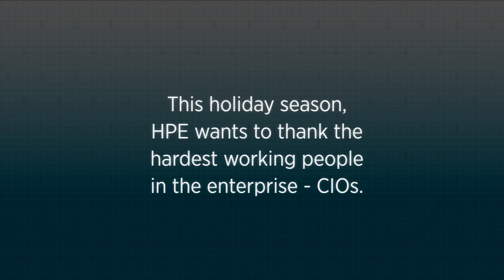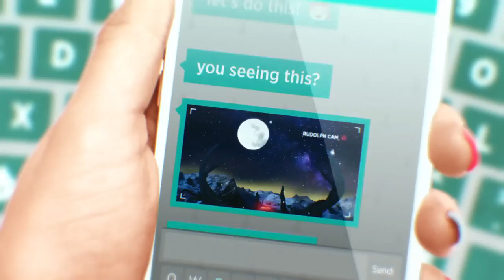The Real Mastermind Behind Christmas? Santa’s CIO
In this video, see how the same technology trends that drive your business also help make Santa faster, more efficient and better able to serve his customers – er, children – around the world.